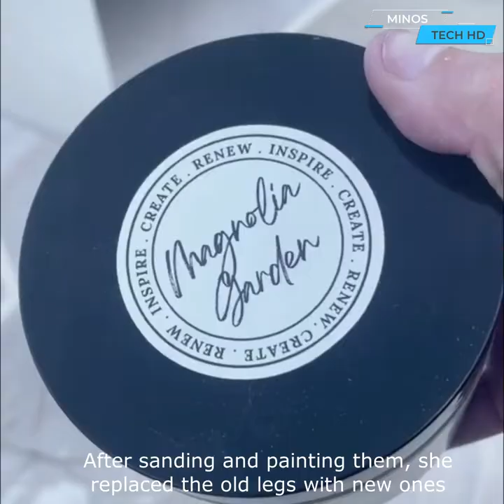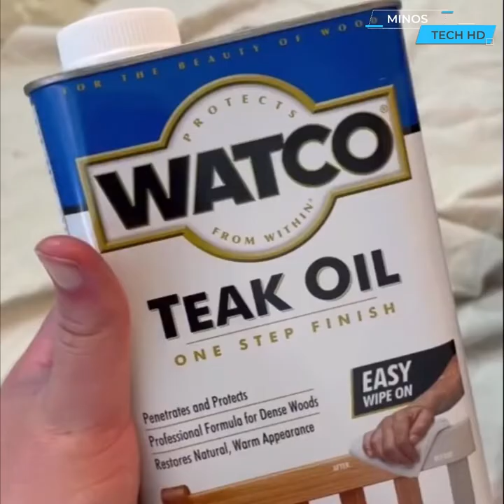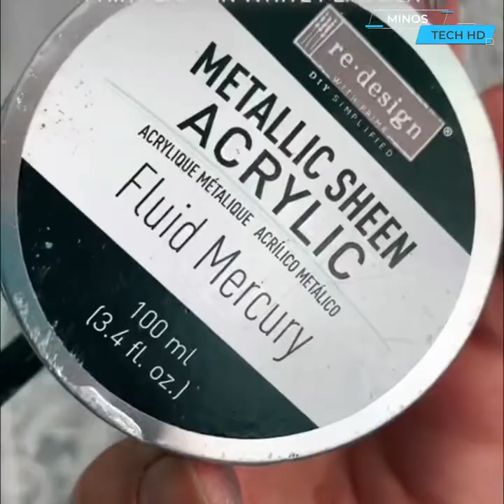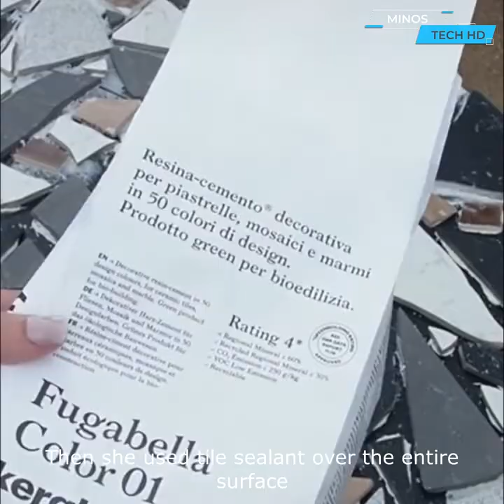Creative DIY Home Projects On Another Level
Diy Ideas for refurbishing furniture that can help you completely change the appearance of your home. We have selected for you the most amazing furniture refurbishing projects that we found. We hope it will inspire you in your next projects.